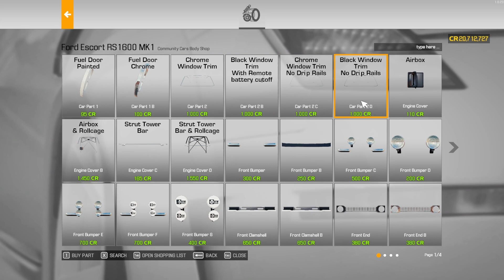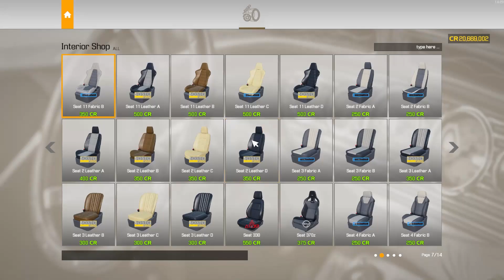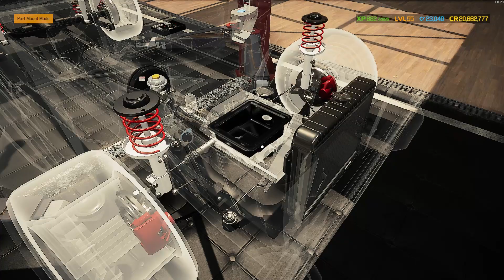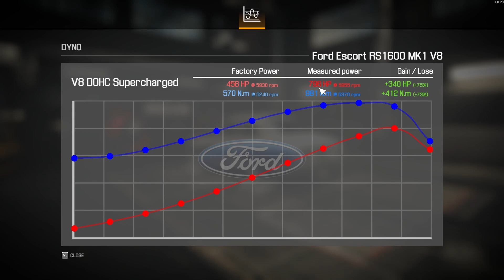Car Mechanic Simulator 2021 - The Beast that is the MK1 Ford Escort. Restored and tuned (MOD)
Today we have a Ford Escort MK1 with a V8, this one is a little bonkers its so powerful and really puts the power down. Finished in pearl white with a black livery running over it, the engine and suspension are mostly blacked out with a little white and a few splashes of red, what do you think? leave me a comment and let me know.

Car MOD By: Payne with the liveries by French_toast!